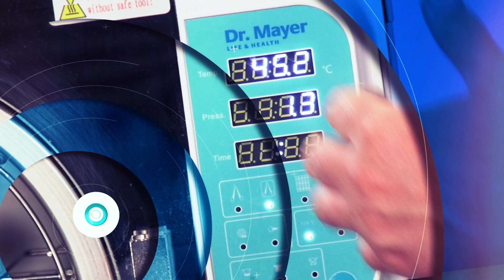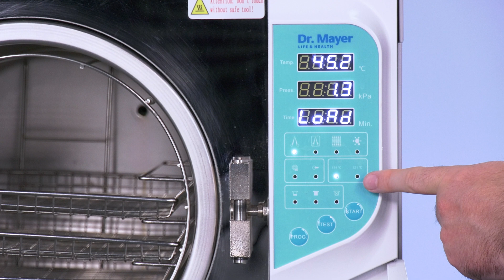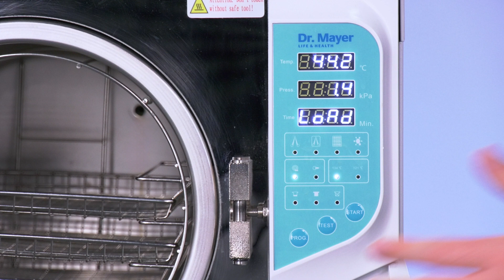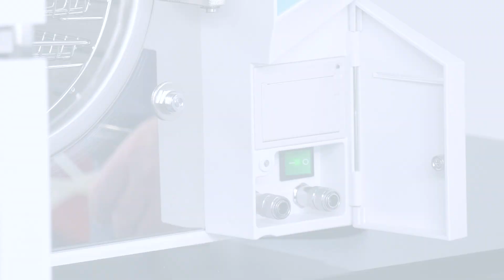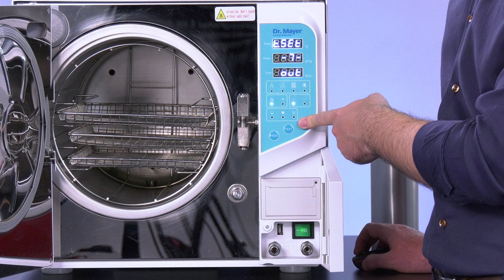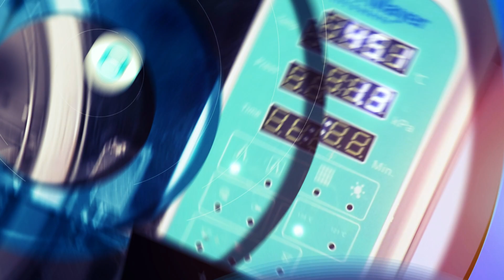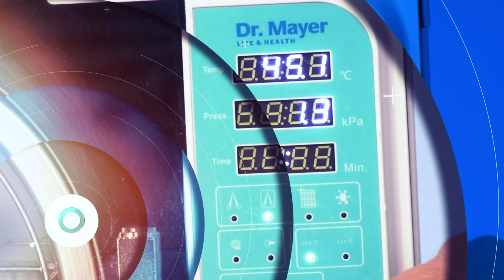Autoclav Clasa B 23L V4 Dr. Mayer - Ghid de utilizare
In acest episod medicul stomatolog Alex prezinta infomatii despre punerea in functiune, setarea si utilizarea 𝗔𝘂𝘁𝗼𝗰𝗹𝗮𝘃𝘂𝗹𝘂𝗶 𝗖𝗹𝗮𝘀𝗮 𝗕 𝟮𝟯𝗟 𝗩𝟰 𝗗𝗿. 𝗠𝗮𝘆𝗲𝗿.

El subliniaza importanta citirii manualelor de utilizare si ofera un ghid video pentru a usura intelegerea functiilor acestora. Sunt detaliate diferitele 𝗽𝗿𝗼𝗴𝗿𝗮𝗺𝗲 𝗱𝗲 𝘀𝘁𝗲𝗿𝗶𝗹𝗶𝘇𝗮𝗿𝗲 dar si teste pentru autoclav.

Episodul include si instructiuni pentru setarea datei si orei, utilizarea imprimantei si a stick-ului USB pentru memorarea proceselor de sterilizare.

📚 𝗖𝗮𝗽𝗶𝘁𝗼𝗹𝗲:

00:00:00 - Introducere
00:01:51 - Panoul de control si programele de sterilizare
00:03:42 - Testele necesare pentru utilizarea autoclavului
00:04:42 - Gestionarea avertismentelor: utilizarea si evacuarea apei distilate
00:07:18 - Setarea datei si orei inainte de utilizarea autoclavului
00:08:43 - Imprimanta si gestionarea erorilor
00:10:04 - Sick-ului de memorie si alte recomandari pentru utilizarea autoclavului
00:10:41 - Incheiere

📖 Articole despre produs:

𝑮𝒉𝒊𝒅 𝑪𝒐𝒎𝒑𝒍𝒆𝒕 𝒑𝒆𝒏𝒕𝒓𝒖 𝑼𝒕𝒊𝒍𝒊𝒛𝒂𝒓𝒆𝒂 𝑨𝒖𝒕𝒐𝒄𝒍𝒂𝒗𝒖𝒍𝒖𝒊 𝑽4 𝒅𝒆 𝒍𝒂 𝑫𝒓. 𝑴𝒂𝒚𝒆𝒓